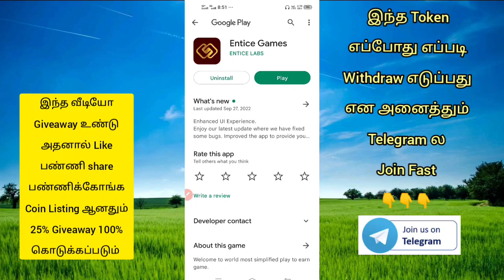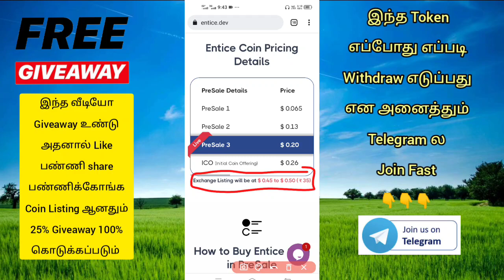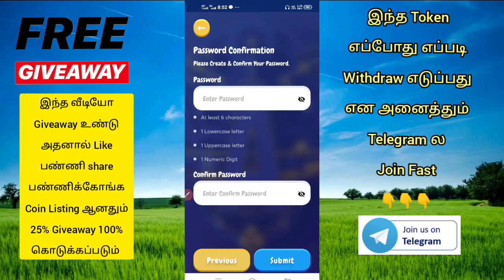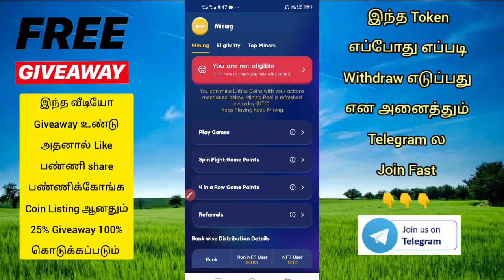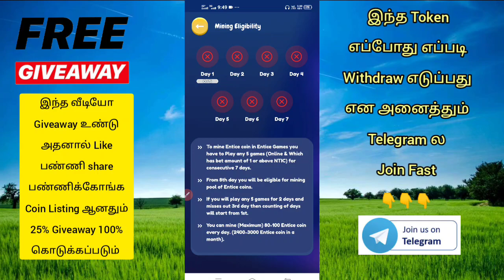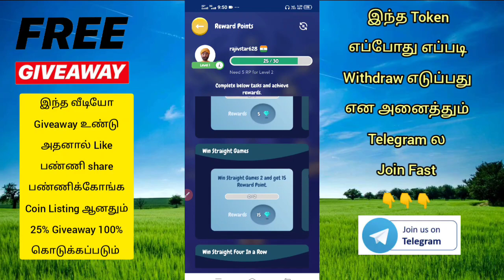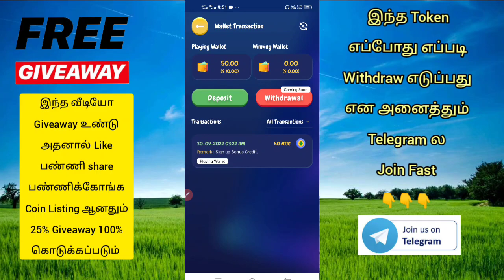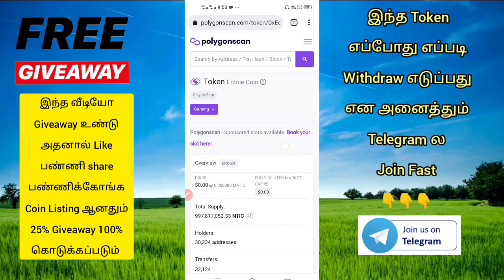💠இலவசமாக ₹15000/- மேல் சம்பாதிக்கலாம் | Entice game app | NTIC token | in Tamil **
💠 EnticeGames App

Refer code 👉 raji9583

☎️My Conduct:-

♐@RRMTamil  (Telegram)

Earning app
Online job
Typing jobs
In tamil
Google

                Thanks 💞நன்றி